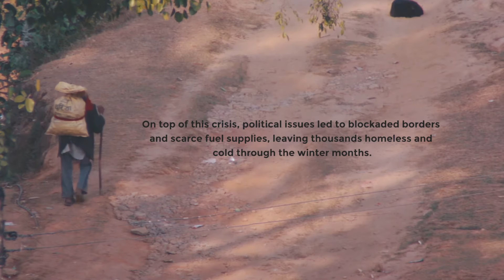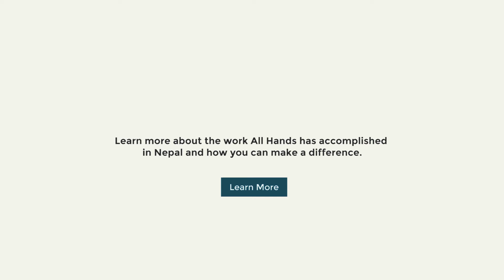Nepal Earthquake: One Year Later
A year ago, a 7.8 magnitude earthquake struck Nepal leaving 8,000 casualties and thousands more homeless. With the help of 1,392 volunteers, All Hands Volunteers contributed to the rebuild of 359 homes and schools in one year.